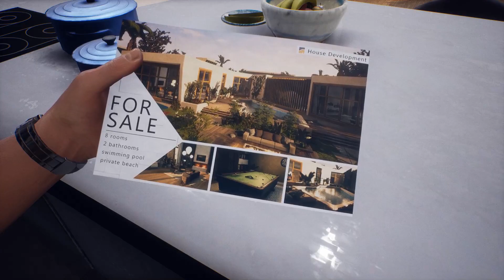DEVIL'S HUNT - walkthrough FR - mode HARDCORE - Chapitre 6: Tout seul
- Jeu : Devil's Hunt
- Développeur : Layopi Games
- Editeur : 1C Entertainment
- Style : Action
- Année de sortie : 2019

- AMAZON (pour l'achat en ligne de mes albums):